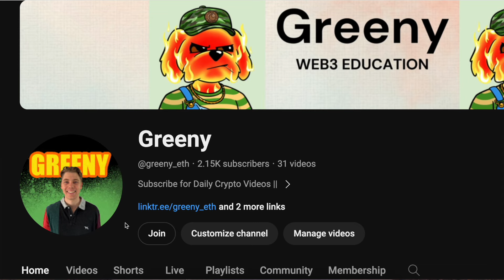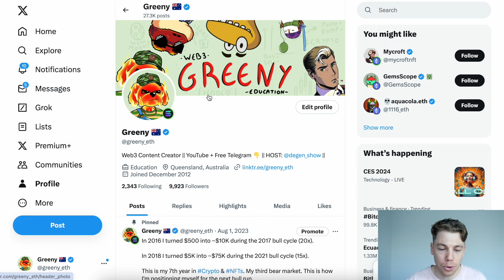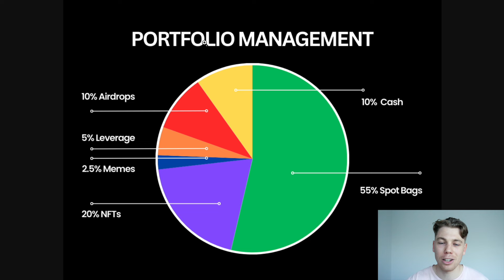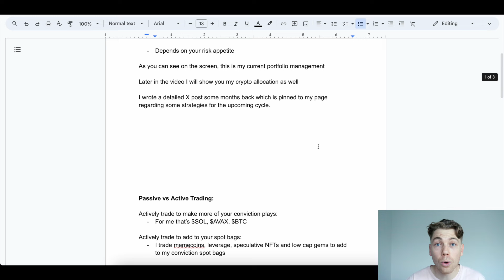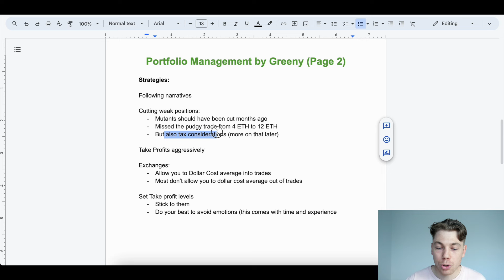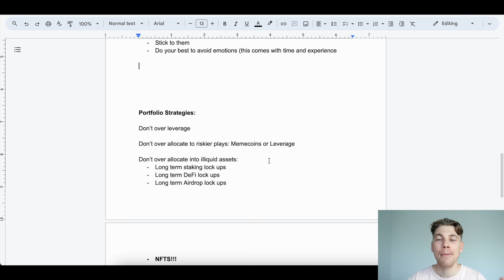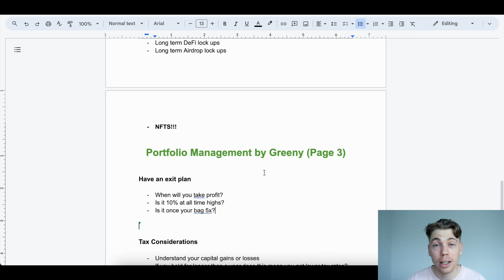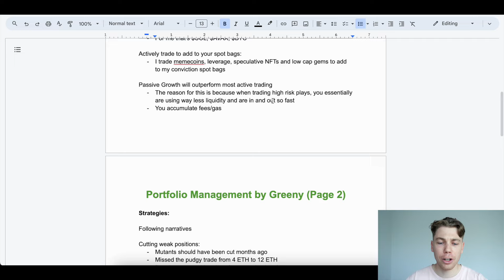MAXIMISE YOUR Crypto Profits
In todays video I discuss the importance of crypto portfolio management and taking profits. We discuss nfts, altcoins, memecoin and much more!

Use my code to sign up for Coinspot : 7V7GPN (Aussie Traders)

All information in this video should not be considered financial advice. Trading cryptocurrency is extremely dangerous. Always do your own research.

I'll be dropping videos daily about crypto and web3 content.